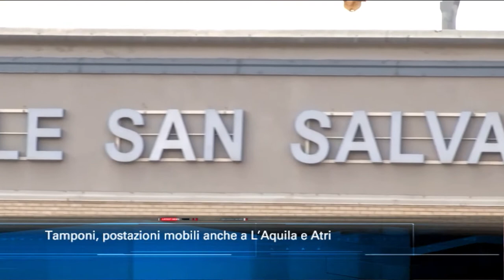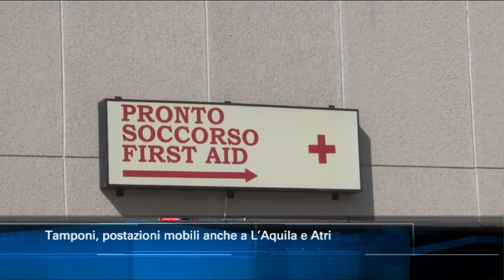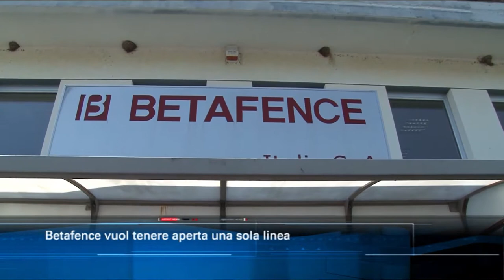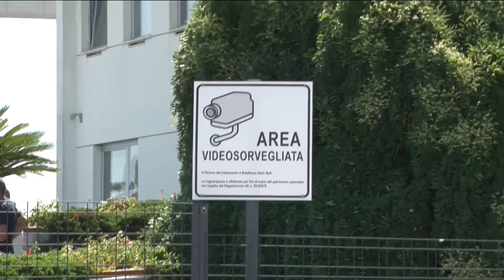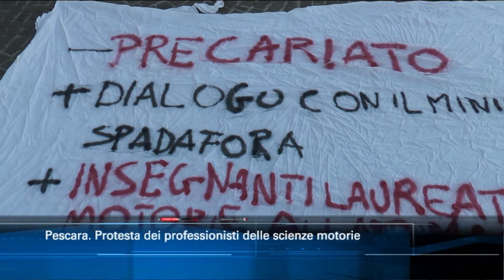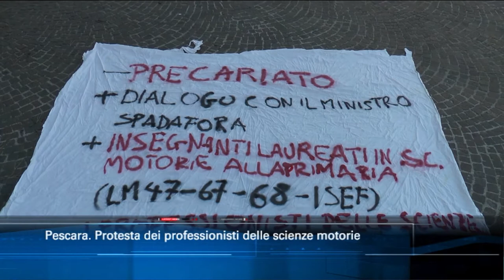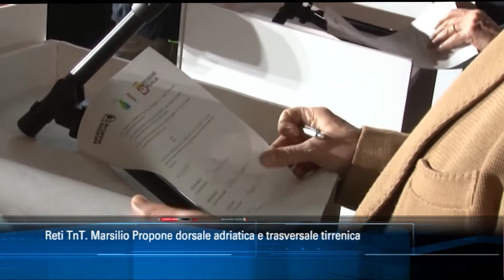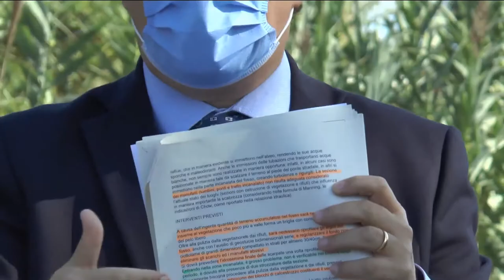TgSei edizione delle 19 di sabato 7 novembre 2020